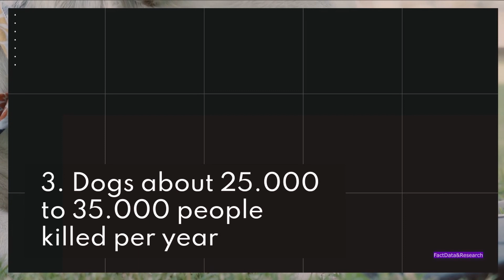Top 5 Deadliest Animals In The World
in this video, you'll learn about the deadliest animals in the world.
Top 5 deadliest animals for humans.
these animals killed hundred of human beings per year, some even killed a million humans per year.

Indoor Insect Trap - Catcher & Killer for Mosquito ==

Ultrasonic Pest Repeller ==